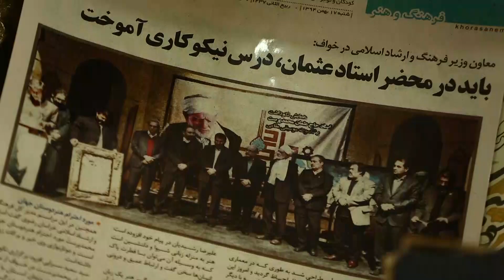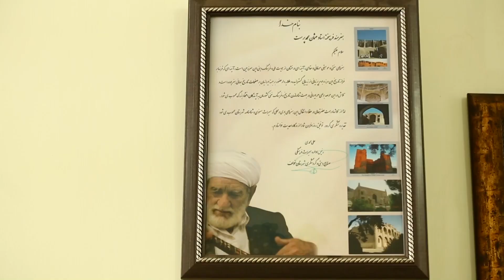Иран элдик музыкалык аспабы – Дутар тууралуу кызыктар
Бул ирет Ирандын түндүк-чыгышындагы Хорасан провинциясында жайгашкан  Хаф шаарынын элдик музыкасы жана музыкалык аспабы менен таанышабыз. Хаф Ирандагы перс элдик музыкасынын эң алдыңкы мекендеринин бири.Аталган аймак жергиликтүү музыкасы, өзгөчө дутардын, эки кылдуу алмурут сымал узун моюндуу лютанын сыйкырдуу үнү менен белгилүү.
Дутар – табияттан жаралган аспап. Буласпаптатырмактар плектр катары кызматкылат. Ал кургатылганжыгачтан, кургатылганжиптенжанакургатылганбулгаарыданжасалган алмурут сымал узун моюндуу аспаб.
Хаф шаарында көптөгөн музыка чеберлери төрөлгөн. Алардын бири Осман Мохаммад-Параст Хафтын эң көрүнүктүү музыкалык устаты.Османдын ысымы байыртадан бери Ирандын салттуу музыкасынын эң таасирдүү музыканттарынын арасында айтылып жүрөт. Осман  Мохаммад-Параст бул аймактагы эң мыкты дутарчы. Османдын жашоосундагы мактоого арзырлык нерсе – анын өз алдынча музыкант экени. Атасынын каршылыгына карабай 10 жашында дутар чертип, акыры атак-даңкка жеткен.Учурда ал  91 жашта. Карылык менен оорууга моюн бербей бүгүнкү күнгө чейин дутарда кол ойнотуп келет.
Хорасандын  элдик мурасы болгон дутар провинциянын Хаф, Тайбад жана Торбат Жаам шаарларында популярдуу.